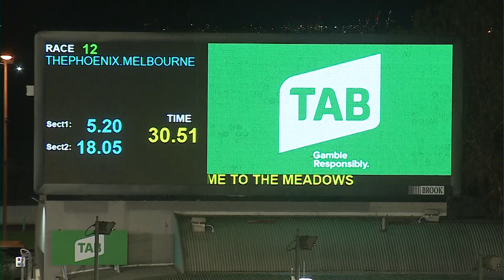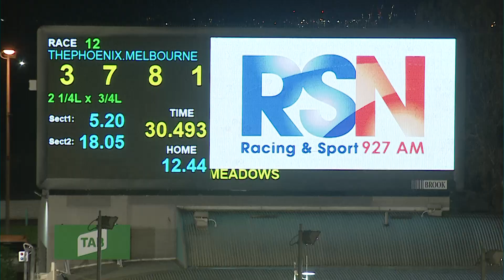MEA SAT 07 MAY 22 R12